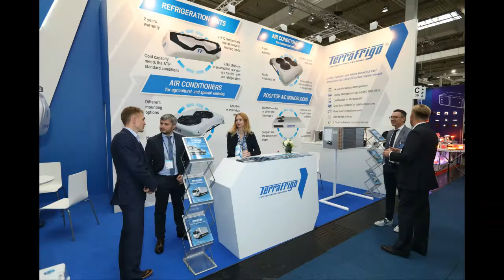IAA 2018 - IAA Commercial Vehicles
IAA Commercial Vehicles 2018 - the biggest and most popular international Show, dedicated to commercial transport. Representatives from more than 48 countries will meet on the area of 282 000 sqm. Experts and world leaders presented innovations in the field of mobility, transport and logistics.